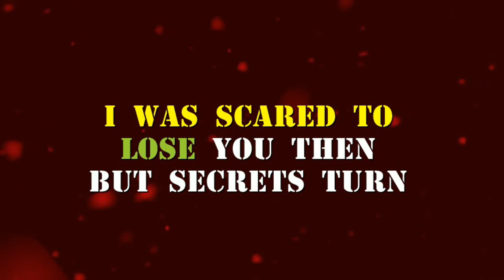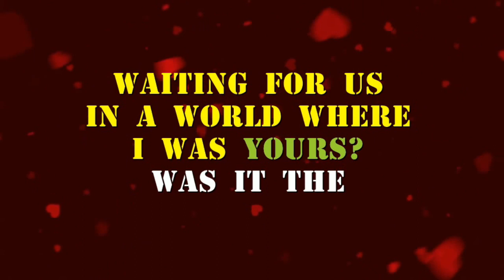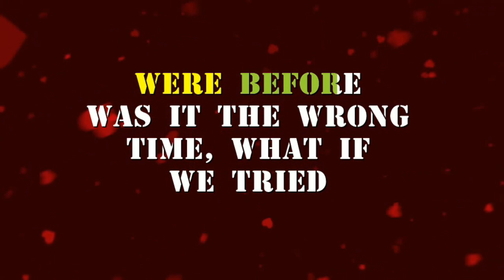LIFETIME BY BEN AND BEN LOW KEY KARAOKE